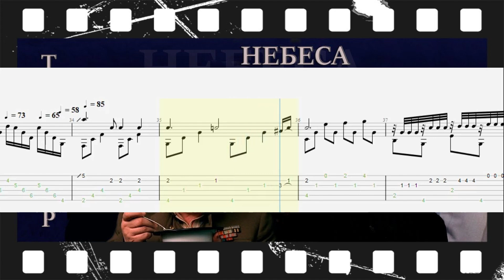应许的天堂 主题曲 古典吉他 改编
Композиция Андрея Петрова на текст Эльдара Рязанова из к/ф «Небеса обетованные» 1991 г. В Романсе (Господи ни охнуть)